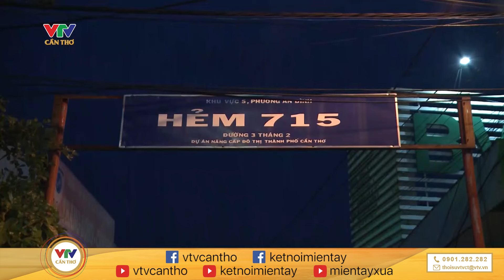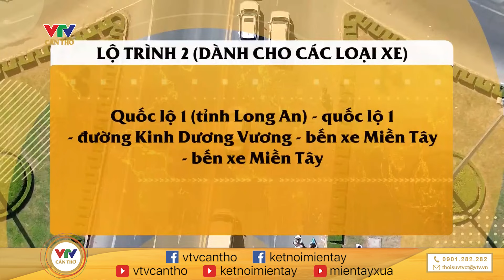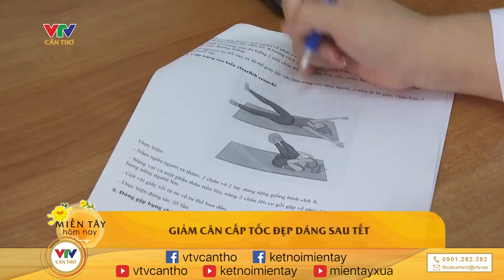Độc lạ miền Tây: Giải đua xuồng, bắt vịt | MIỀN TÂY HÔM NAY - SÁNG 14/02/2024 | VTV CẦN THƠ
© Bản quyền thuộc về VTV CẦN THƠ